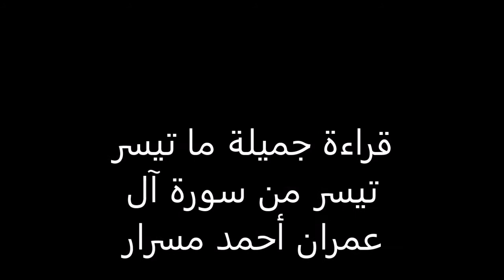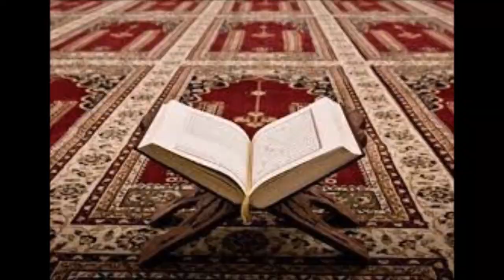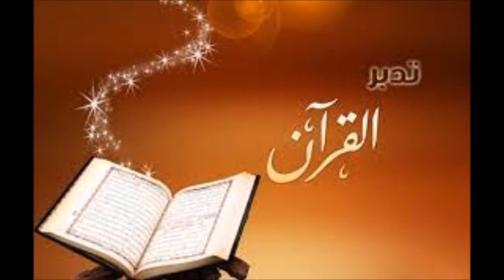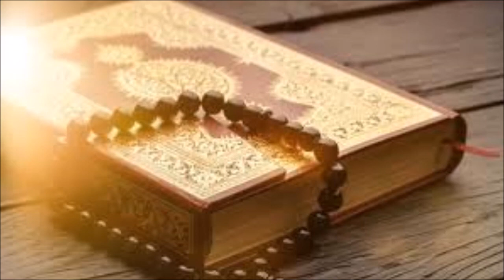Quran sourat AL IMRAN Ahmed Mesrarقراءة جميلة ما تيسر من سورة آل عمران أحمد مسرار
sourat AL IMRAN Ahmed Mesrar سورة آل عمران قراءة جميلة ما تيسر من سورة آل عمران أحمد مسرار